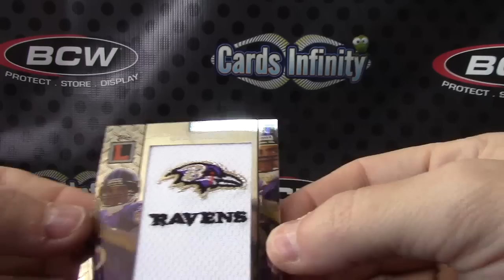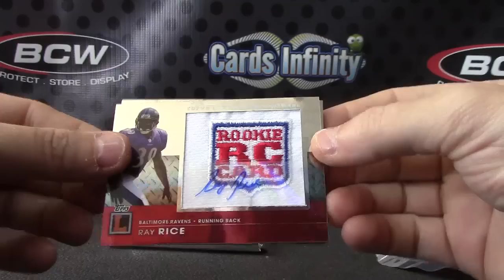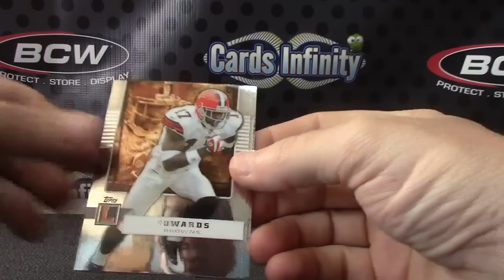Frank M's 2008 Letterman Football Box Break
Thanks again Frank, Chris J.